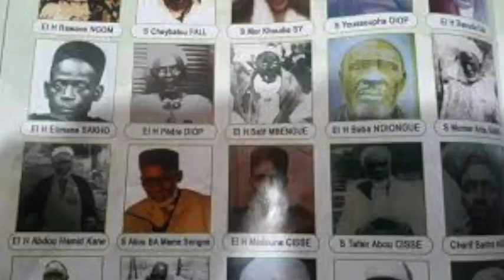GAMOU 2023 Serigne Alioune Ba son histoire avec Serigne Mor Awa Ndiouga Seye